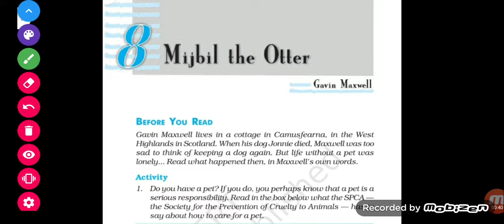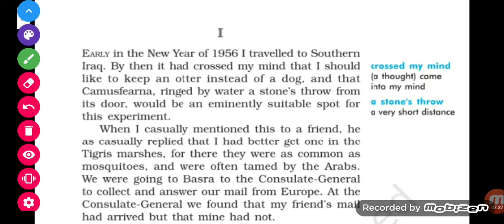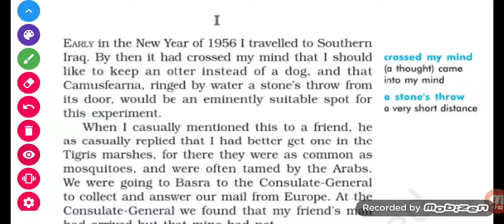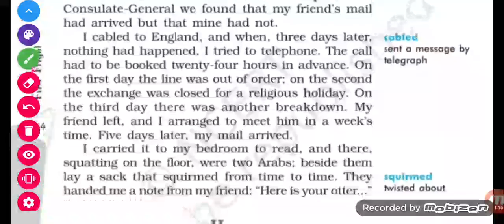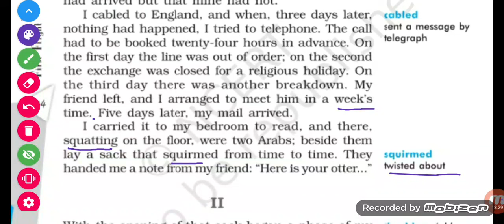10th English CH 8 MIJBIL THE OTTER ( part I)